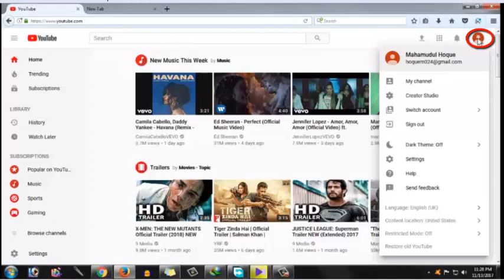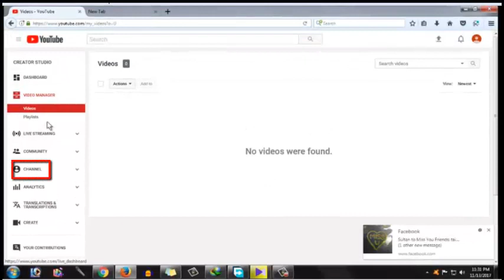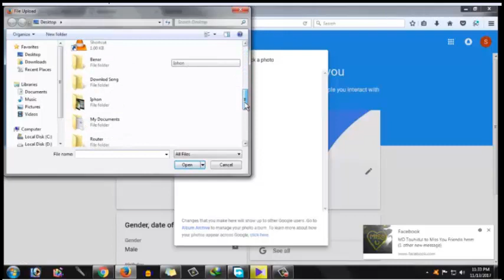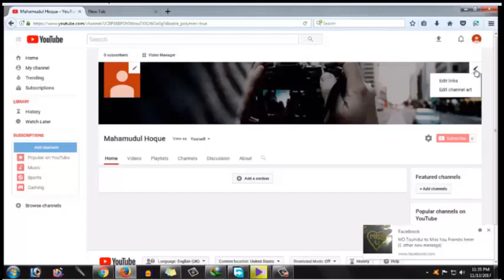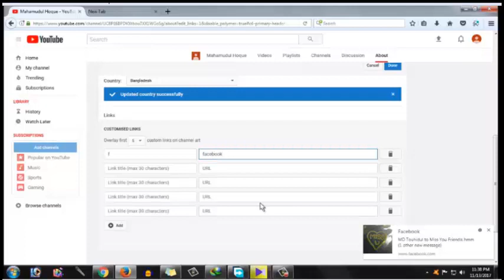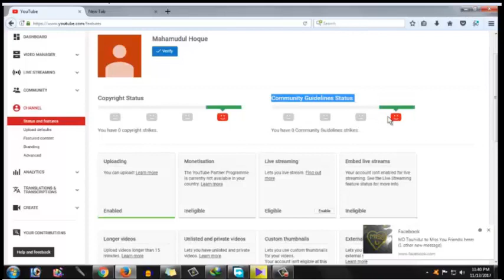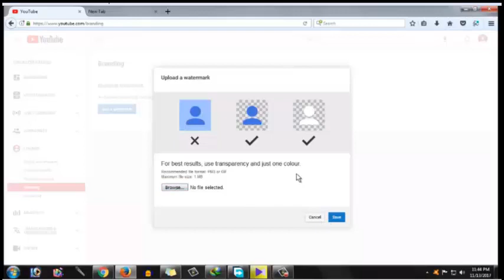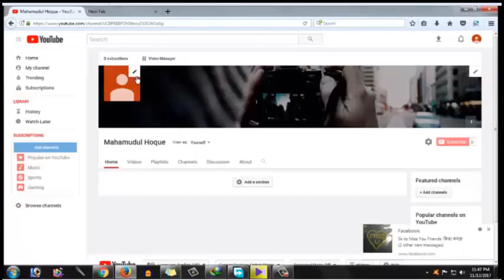How to create youtube channel| how to create youtube channel easily| step by step|how to earn money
How to create youtube channel | how to create youtube channel easily|

This channel video is my creative. this video tutorial is a study tutorial.If you want to create your own YouTube channel and upload videos then this video is a must watch for you. In This Video i will show you How to create a YouTube Channel. i hope this will help you to get your new YouTube Channel up and Running. How to Create a YouTube Channel Easily | Step by Step | Bangla Tutorial | How To Earn Money On Youtube by it & iq study.